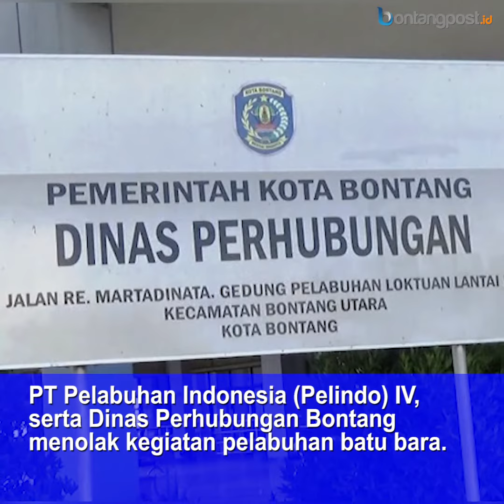Jatam Tolak Rencana Bongkar Muat Batu Bara di Pelabuhan Loktuan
Jatam meminta Pemkot Bontang, DPRD Bontang, Kantor Syahbandar dan Otoritas Pelabuhan (KSOP), PT Pelabuhan Indonesia (Pelindo) IV, serta Dinas Perhubungan Bontang menolak kegiatan pelabuhan batu bara.